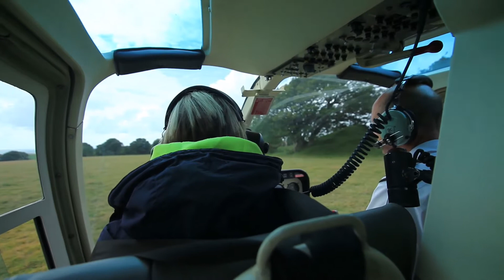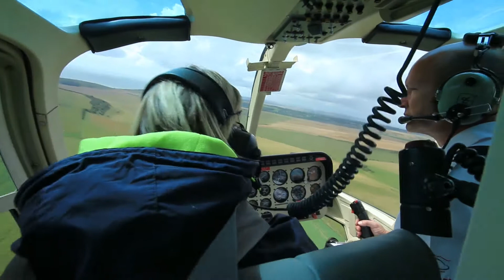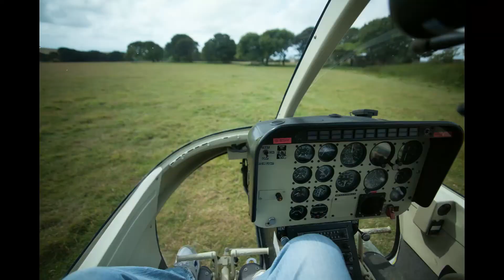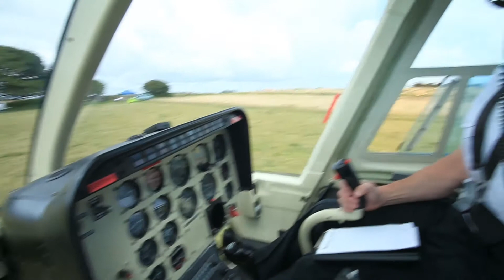Eastbourne Airbourne HelicharterUK, Amazing time .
So we went to Beachy Head to fly our DJI Phantoms. saw a chopper. I know which I would always choose. had an awesome afternoon. Great guys there at HelichartersUK and highly recommended to all